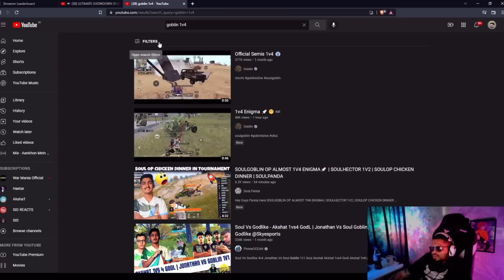SID ON GOBLIN 1v4 ENIGMA😳